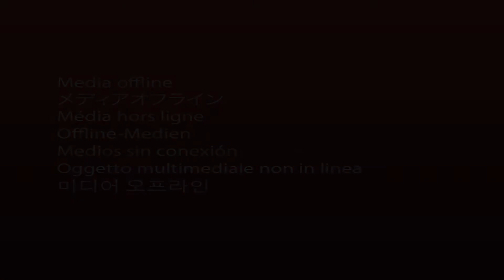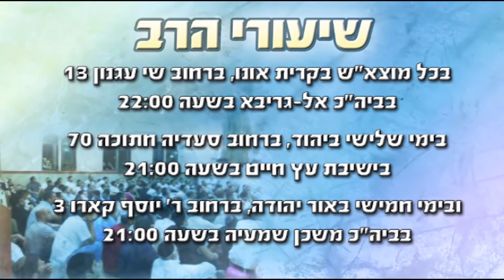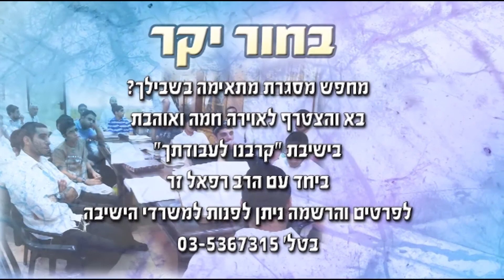הרב רפאל זר - karvenu.co.il - דיני שבוע שחל בו ט' באב והצום עצמו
כל הדינים והמנהגים הנחוצים לדעת...
שתפו!